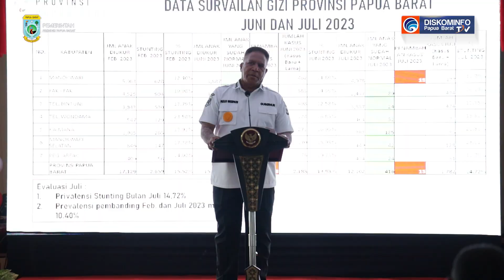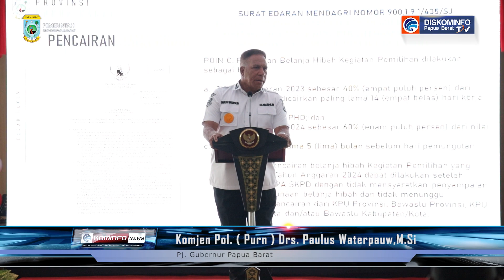PJ. GUBERNUR PAPUA BARAT SERAHKAN BANTUAN UANG PENANGANAN STUNSTING DAN PEMILU 2024